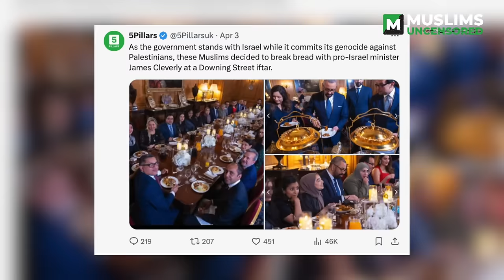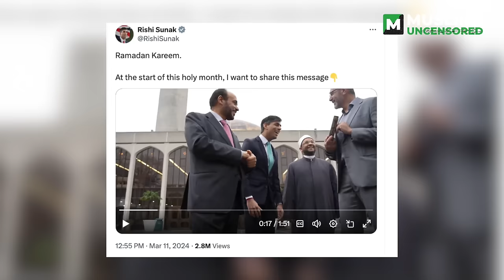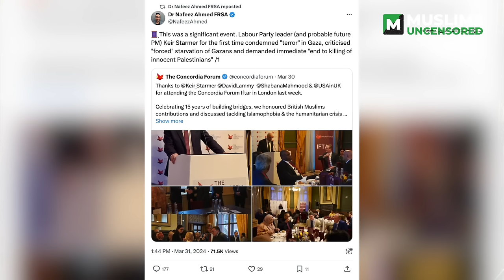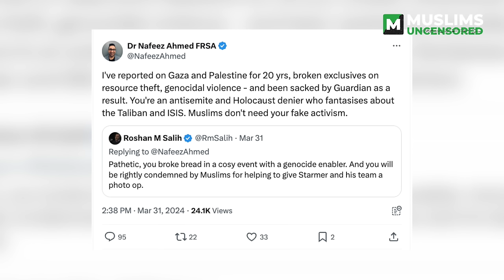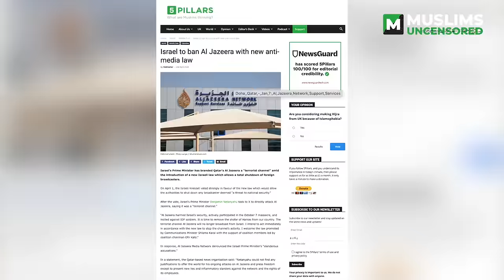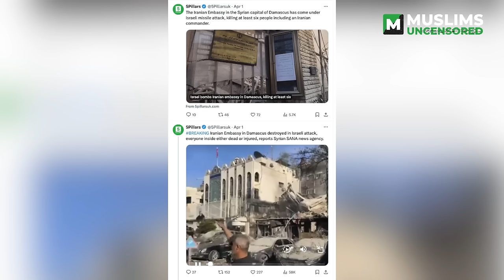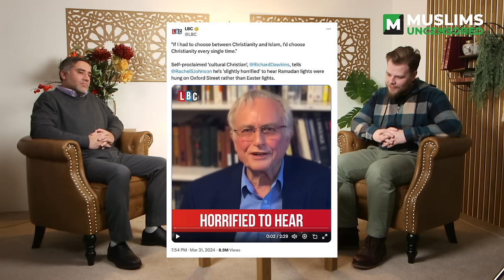Outrage over Ramadan iftar with elite genocide enablers | Muslims Uncensored #20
00:00 - Intro & Ramadan schedule update
00:52 - White House Iftar boycotted
05:30 - Concordia Forum 'genocide iftar' event
09:00 - Roshan's X clash with Nafeez Ahmed
14:40 - Israel kills aid workers in Gaza
20:00 - Al Jazeera branded "terrorist channel" by Netanyahu
22:58 - Iran Embassy bombed in Damascus & WW3
28:10 - Richard Dawkins, Islam and "cultural christianity"
35:46 - 5Pillars fundraising
38:55 - OUTRO